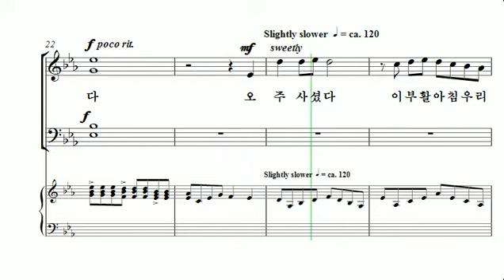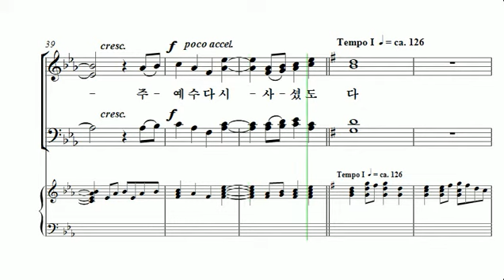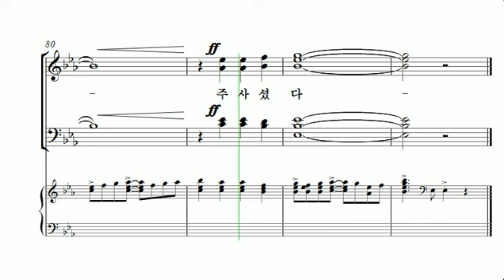[중앙아트] 중앙성가 36집 20. 주 사셨다 소프라노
20. 주 사셨다 – 작곡가 Pepper Choplin

창조주 하나님께 찬양을 드리는 도구로 꾸준히 쓰임 받고 있는 중앙성가 시리즈의 2018 상반기 신작이 출간되었습니다. 이번 36집은 Mary McDonald, Jospeh M. Maritn 등의 외국 작곡가의 작품 16곡과 김기영, 홍지열, 이형구 등의 한국 작곡가의 작품 15곡으로 안산시립합창단 박신화 지휘자의 균형 잡힌 선곡이 이루어졌고 복음성가, 흑인영가, 찬송가 편곡 등 다양한 장르의 찬양을 만나 보실 수 있습니다. 특별히 작년 10월에 주님 곁으로 떠난 신상우 작곡가를 추모하기 위해 동료 작곡가인 최덕신이 만든 ‘아버지 품으로’라는 곡이 수록되어 있습니다. 이번 시리즈 역시 주님의 위엄과 영광을 찬양하고 많은 사람들에게 복음을 전하는 도구로 사용되기를 기도합니다.

✔온라인 연습실 - 작곡가 김기영